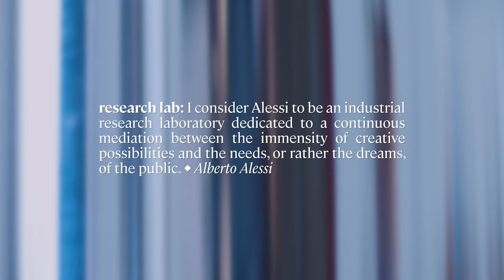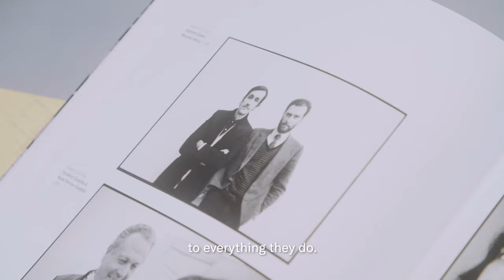Research Lab | Alessi 100 Values Collection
Art gallerist Massimo Minini explores the concept of art, conceived as the contamination amongst people, objects, and art pieces that trigger the birth of sculptures and designs by the great aesthetic function. And whether you find them in a gallery or within the collection of a design factory like Alessi, they all share a reluctance to be considered as mere objects, addressing a public who expects nothing but to see them for what they really are: the result of an incessant search for functional aesthetic.

17041980